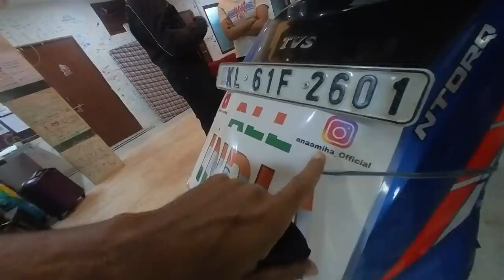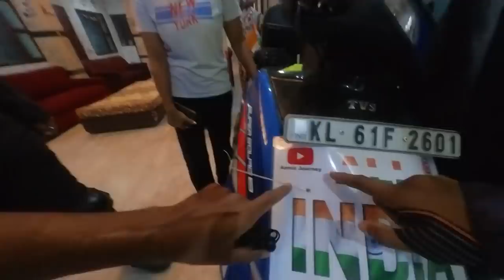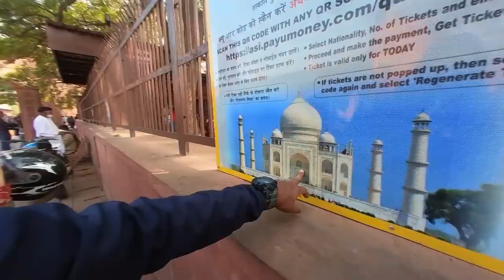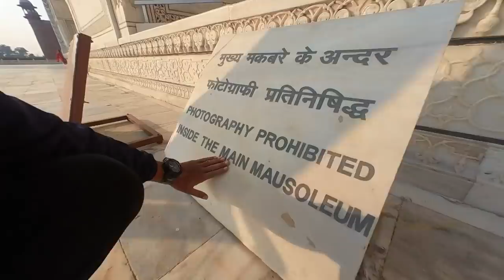2 ഗേൾസ് From കൊല്ലം ജില്ല, വീട്ടിൽ പറയാതെ നാട് വിട്ടു ആഗ്രഹം തീരാതെ Agraയിൽ എത്തി - Way Of Life Vlog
The Taj Mahal (/ˌtɑːdʒ məˈhɑːl, ˌtɑːʒ-/;[4] lit. 'Crown of the Palace', [taːdʒ ˈmɛːɦ(ə)l]),[5] is an ivory-white marble mausoleum on the right bank of the river Yamuna in the Indian city of Agra. It was commissioned in 1632 by the Mughal emperor Shah Jahan (reigned from 1628 to 1658) to house the tomb of his favourite wife, Mumtaz Mahal; it also houses the tomb of Shah Jahan himself. The tomb is the centrepiece of a 17-hectare (42-acre) complex, which includes a mosque and a guest house, and is set in formal gardens bounded on three sides by a crenellated wall.

The Taj Mahal incorporates and expands on design traditions of Indo-Islamic and earlier Mughal architecture. Specific inspiration came from successful Timurid and Mughal buildings including the Gur-e Amir (the tomb of Timur, progenitor of the Mughal dynasty, in Samarkand),[14] Humayun's Tomb which inspired the Charbagh gardens and hasht-behesht (architecture) plan of the site, Itmad-Ud-Daulah's Tomb (sometimes called the Baby Taj), and Shah Jahan's own Jama Masjid in Delhi. While earlier Mughal buildings were primarily constructed of red sandstone, Shah Jahan promoted the use of white marble inlaid with semi-precious stones. Buildings under his patronage reached new levels of refinement.[15]

Tomb

The tomb is the central focus of the entire complex of the Taj Mahal. It is a large, white marble structure standing on a square plinth and consists of a symmetrical building with an iwan (an arch-shaped doorway) topped by a large dome and finial. Like most Mughal tombs, the basic elements are Indo-Islamic in origin.[16]

The base structure is a large multi-chambered cube with chamfered corners forming an unequal eight-sided structure that is approximately 55 metres (180 ft) on each of the four long sides. Each side of the iwan is framed with a huge pishtaq or vaulted archway with two similarly shaped arched balconies stacked on either side. This motif of stacked pishtaqs is replicated on the chamfered corner areas, making the design completely symmetrical on all sides of the building. Four minarets frame the tomb, one at each corner of the plinth facing the chamfered corners. The main chamber houses the false sarcophagi of Mumtaz Mahal and Shah Jahan; the actual graves are at a lower level.[17]